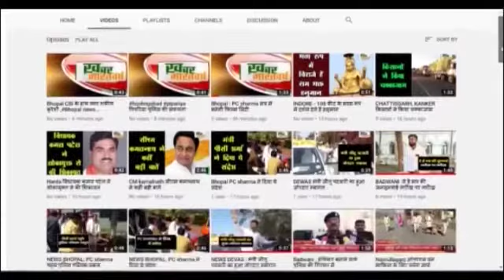जालौर (राजस्थान) : सोशल डिस्टेसिंग कि पालना के साथ मनाया 74 वा़ँ स्वतन्त्रता दिवस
सिताराम रेगर ने फहराया तिरंगा विधालय में हुआ कार्यक्रम
राजकीय उच्च माध्यमिक विधालय लूणावास में ध्वजारोहण
      विधालय परिसर मे वृक्षारोपण कर पेड़ पौधों को पानी डाल कर मनाया उत्सव